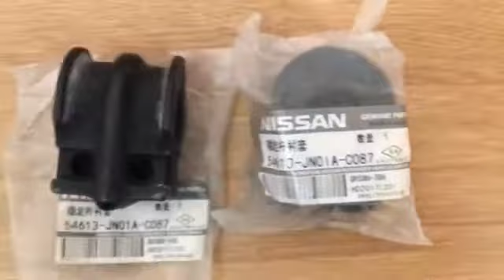Vnpart Cao su cân bằng trước Nissan Teana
Phụ tùng ô tô chính hãng Vnpart.vn
Vnpart phụ tùng ô tô chính hãng 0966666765